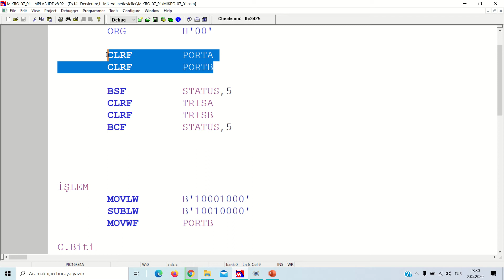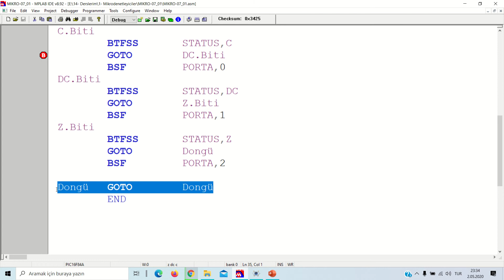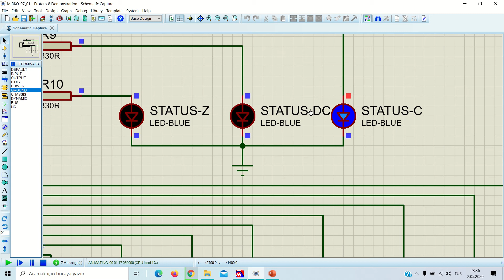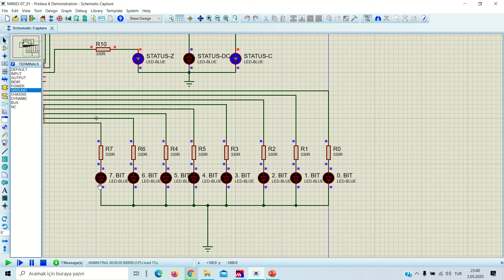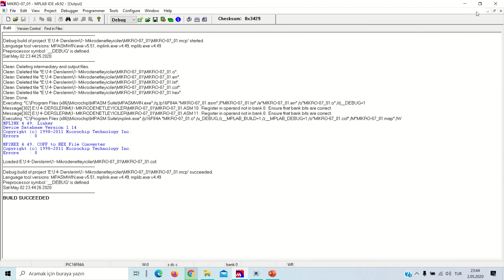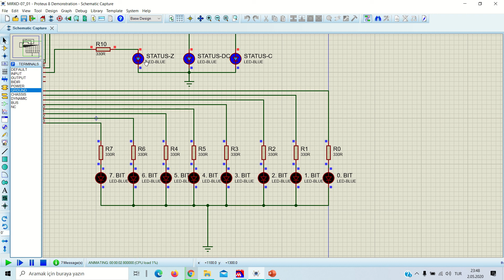Mikroişlemciler 07 - Aritmetik İşlemler 2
MPLAB ile K Sabiti ve W Yazmacı Değerlerinin Toplamı
STATUS Yazmaçlarının C, DC, ve Z Bitlerinin Denetimi
PROTOUS ile Toplama İşleminin Benzetimi
MPLAB ile K Sabiti ve W Yazmacı Değerlerinin Çıkarımı
PROTOUS ile Çıkarma İşleminin Benzetimi